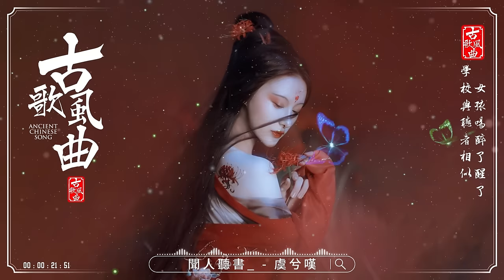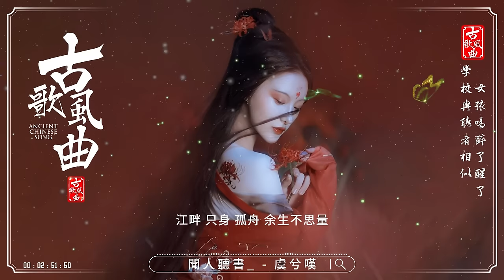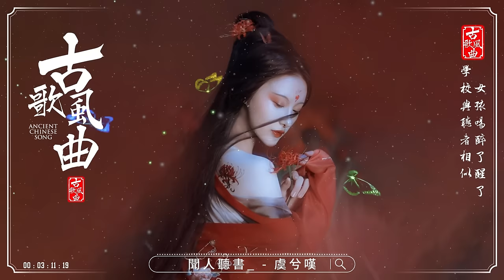2024最火的20首“古风神曲” 🍁 抖音2024年最火破百万的中国古风歌曲 [ 古风歌曲 歌词 ] 🍁 一笑江湖 , 赤伶, 虞兮嘆, 燕無歇 🍁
2024最火的20首“古风神曲” 🍁 抖音2024年最火破百万的中国古风歌曲 [ 古风歌曲 歌词 ] 🍁 一笑江湖 , 赤伶, 虞兮嘆, 燕無歇 🍁

 📜音樂播放列表

[00:00:00]  -  01. 闻人听書_ - 一笑江湖
[00:03:25]  -  02. 等什麼君 - 赤伶
[00:08:02]  -  03. 聞人聽書_ - 虞兮嘆
[00:11:24]  -  04. 燕無歇 - 蒋雪儿
[00:14:43]  -  05. 等什麼君 - 辭九門回憶
[00:18:35]  -  06. 音阙诗 -  听赵方婧
[00:22:07]  -  07. 阮言Ruany - 弱水三千
[00:25:01]  -  08. 魏新雨 - 戀人心
[00:28:23]  -  09. 阿悠悠 - 旧梦一场
[00:31:14]  -  10. 胡66 - 浪人琵琶
[00:34:58]  -  11. 归寻 - 等什么君
[00:38:07]  -  12. 傷離別 - 魏新雨
[00:42:04]  -  13. 伊格賽聽, 葉里 - 謫仙
[00:44:59]  -  14. 曹雨航 - 江湖之间
[00:48:29]  -  15. 花粥 - 盜將行
[00:51:50]  -  16.  倾城一笑 - 郑国锋
[00:55:09]  -  17.   闭月妆 - 韩潇Es
[00:58:51]  -  18.   袖手莲花  - 吉尼红美
[01:03:08]  -  19.  李鑫一 - 一花一劍
[01:06:29]  -  20.  棄佛入魔 - 残雪

🔔 请在社交网站（Facebook、Google +、Twitter 等）上分享此视频，让更多人可以收听！ 祝你今天过得愉快 ！
我們是一家 YouTube 音樂開發公司。
期待有才華的藝術家的合作
✔所有權利屬於我們。
✔ 本視頻已獲得藝術家和特殊權利人的直接許可。
✔ “熱歌 Playlist”中的所有歌曲均已獲得合法許可和保護。 它們不得在此頻道之外使用，也不得用作第三方內容的背景音樂。